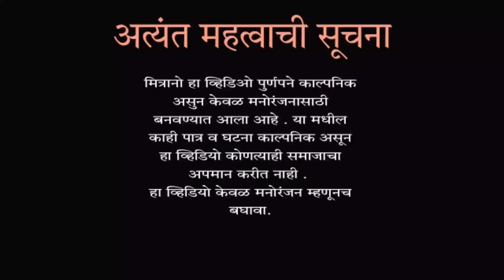Jaducha Jhad // जादूचा झाड // Akshay Wagh // comedyvideo 😂 //akshaywagh //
कसे आहेत मित्रांनो ,आम्ही तुमच्यासाठी एक नविन कॉमेडी व्हिडियो घेऊन आलो आहोत .

मित्रांनो हा व्हिडियो पूर्णपणे काल्पनिक असून केवळ मनोरंजन म्हणूनच बघावा. या मधील काही पात्र व घटना काल्पनिक असून हा व्हिडियो कोणत्याही समाजाचा अपमान करीत नाही.हा व्हिडियो केवळ मनोरंजन म्हणूनच बघावा.
             // धन्यवाद//

अ शॉर्ट फिल्म
 Jaducha jhad // जादूचा झाड

📝स्टोरी व 👉दिशा _ अक्षय वाघ

👬👬कलाकार _ अक्षय वाघ ,विशाल वाघ,सूरज आंबात,संजय तुंबडा, कृष्णा कामडी, रुपेश तुंबडा ,अरुण लाजड ,समीर रावते, करण कामडी.

🎬व्हिडीओग्राफी _ विशाल वाघ

🎞️एडिटिंग _ अक्षय वाघ (AW)

 अजून काही व्हिडियो खाली दिली आहेत

शेर _ कमेंट_ लाईक _ सबक्राईब करा.